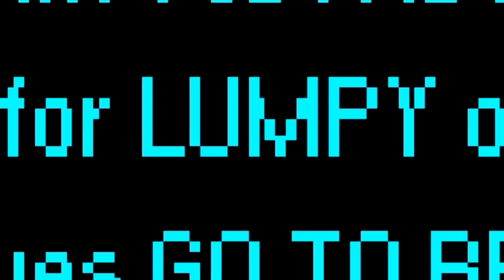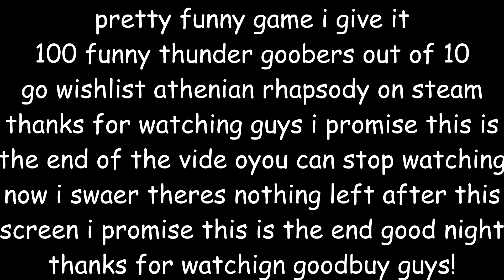BERD touches POOP for $150?????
is it worth it? is $150 worth it to be known as the kid who touched a poop, cornball?
sure, it was funny... until it wasn't.

rad games need a rad PC! Go get yourself a XIDAX!